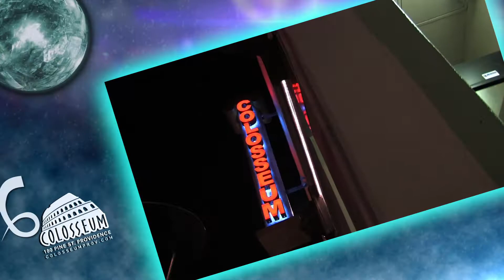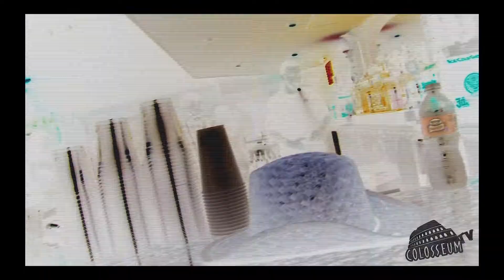Colosseum Buck Wild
Colosseum buck wild Party Brought to you by city life and 4zero1, people were riding  mechanical bull, the music was pumping, people were going crazy and having a blast just like always on Thursday night at the Colosseum, DJ screw loose DJ dirty dek, Colosseum TV